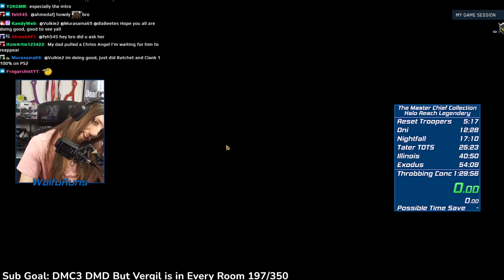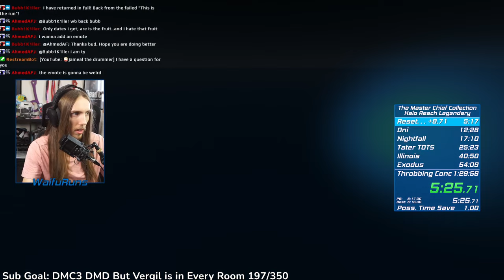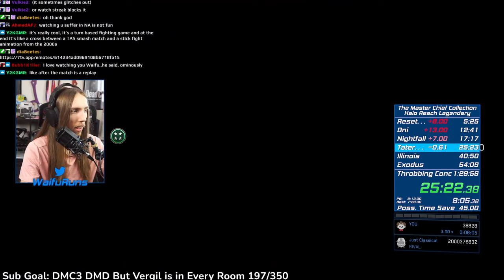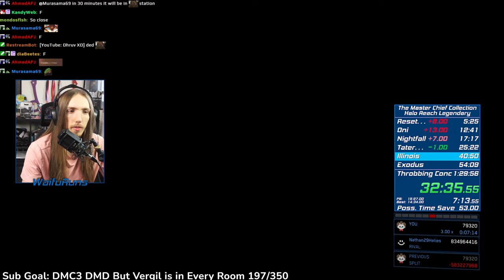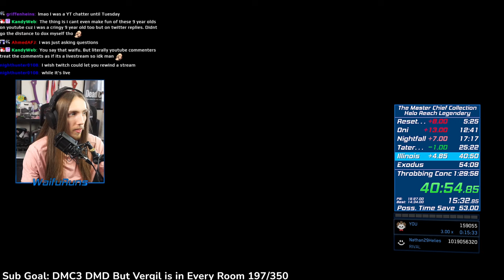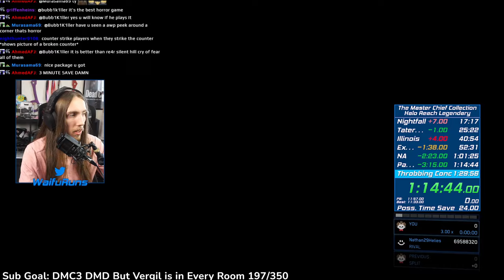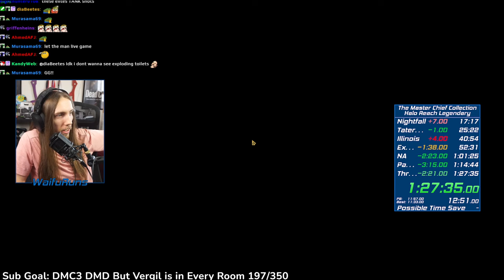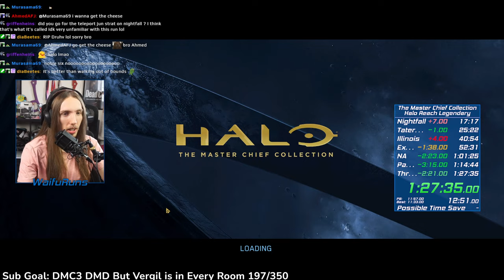Halo Reach Speedrun in 1:27:39 | Any% | Legendary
This is a speedrun of Halo Reach

This is a run of the Any% Category That means, Complete the game with no other restrictions, usually from a new game, using no new game plus items, any strategies and glitches are allowed.

This run was done on the Legendary Difficulty The hardest difficulty in Halo, much higher damage taken and quicker enemy responsiveness